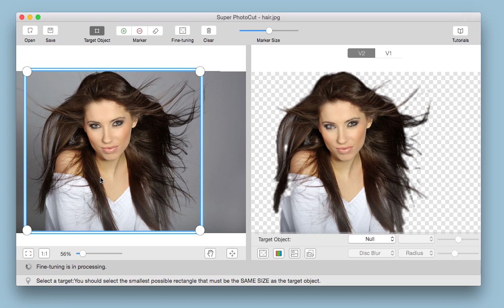Change Photo Background - Super PhotoCut, A Wonderful Photo Background Easer for Mac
Super PhotoCut removes image background and replace the background in few mins.

How to Change Photo Background on Mac? Super PhotoCut will help you.

The Photo Background remover for Mac video will show you how to change photo background from hair image on Mac platform.

You don't need to use Photoshop to remove photo Background from Image for Mac any more.

Cut images on mac in seconds-to-minutes instead of minutes-to-hours.
The easiest way to remove background from photo on Mac.

Super PhotoCut - Photo Background Remover for Mac is available for OS X 10.7 +